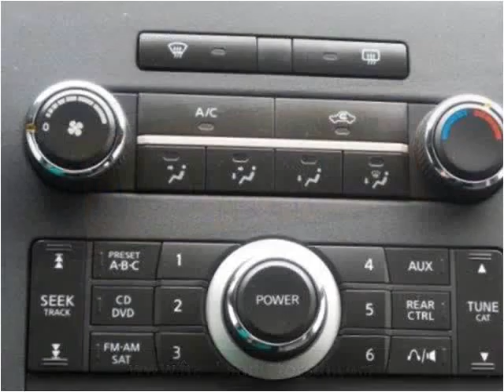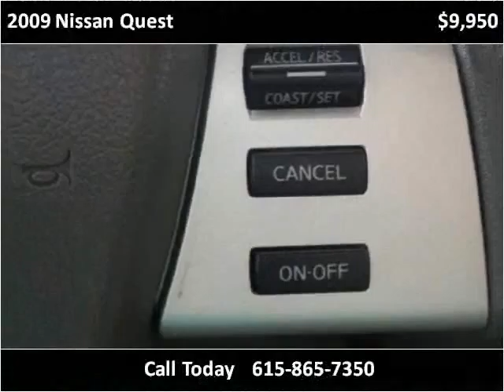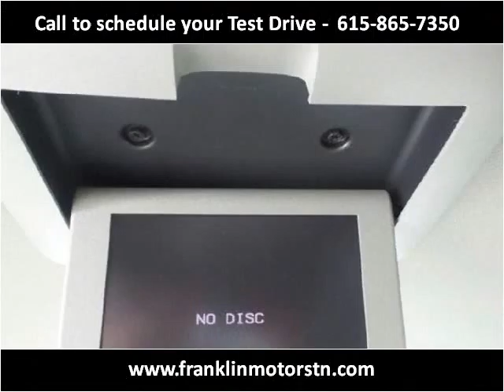2009 Nissan Quest Used Cars Nashville TN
This 2009 Nissan Quest is available from Franklin Motor Company.